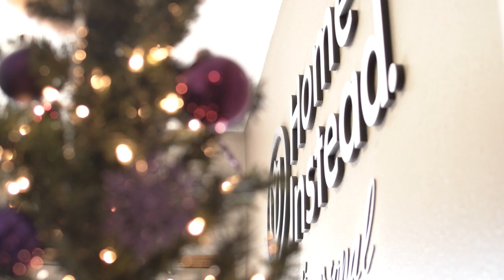Senior Christmas - Jacob Tetlow - 2022 Best Broadcast Journalism: Feature Story Nominee